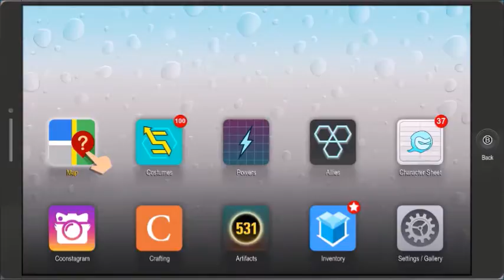Bank South Park The Fractured But Whole Return 18+ #44